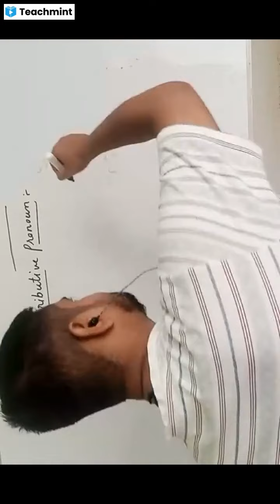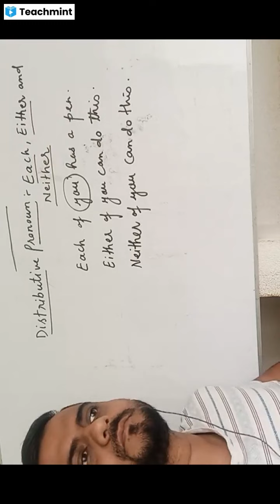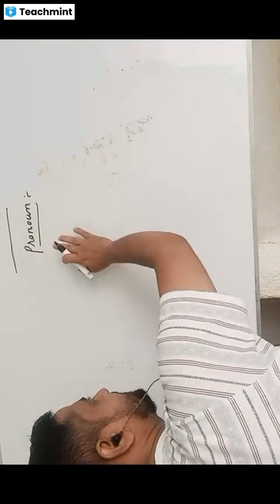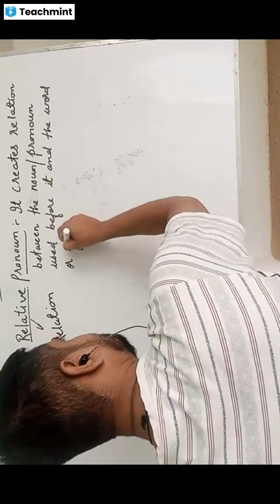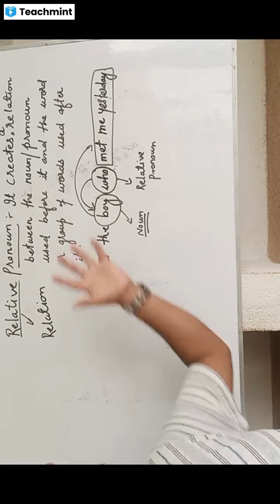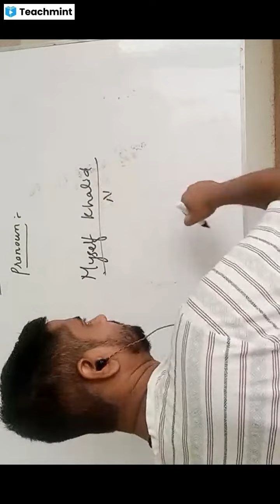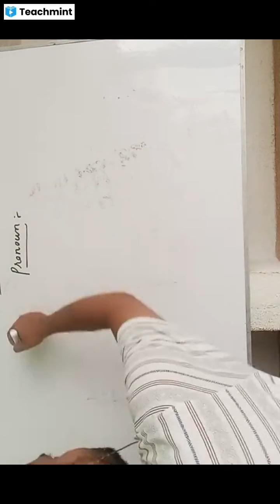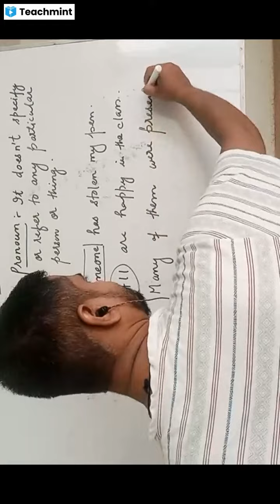Pronoun 2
Please find my classroom details below :
Classroom Name: Class 12th  Bihar Board
Subject: English Grammar
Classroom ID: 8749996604